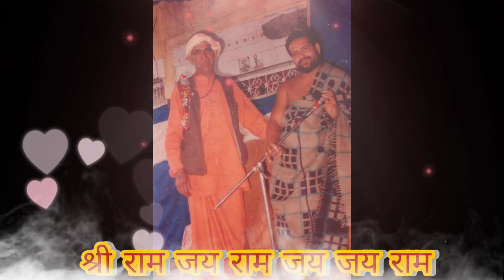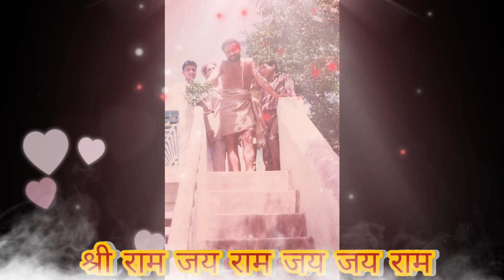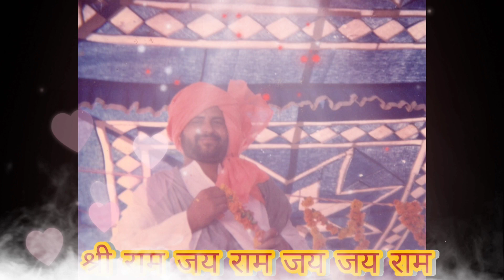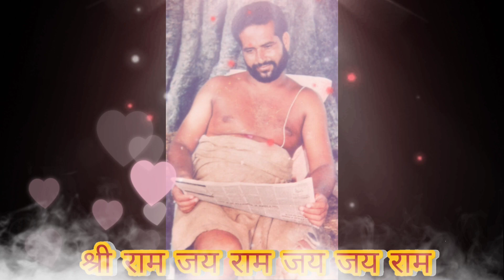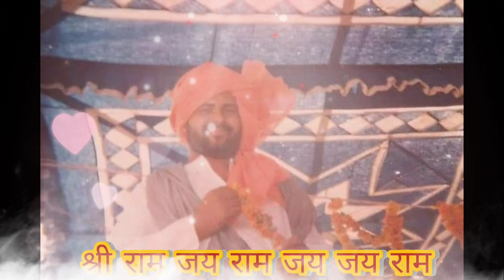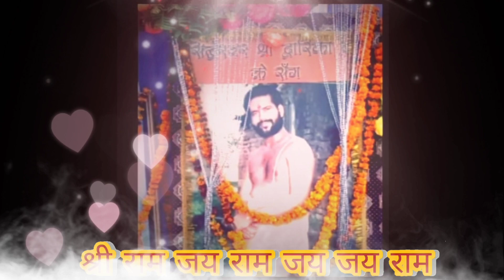ni mae sharan pda teri /dwarka shastri ji latest bhajan /dwarka shastri ji bhajans/dwarka shastri ji